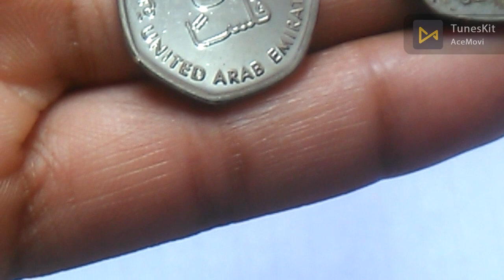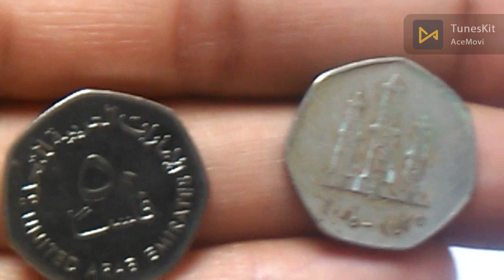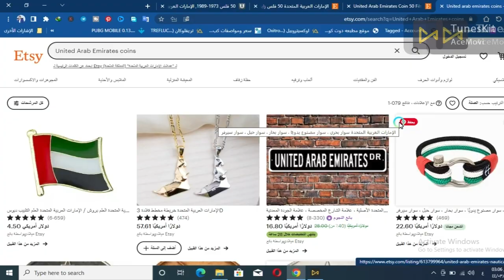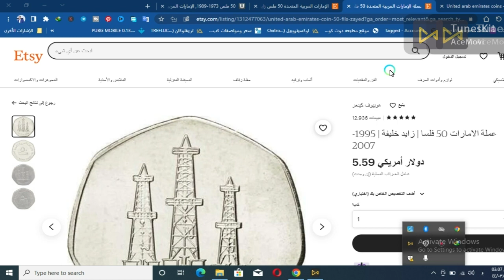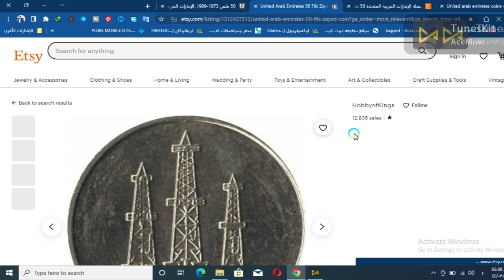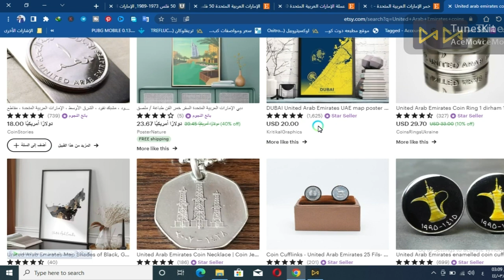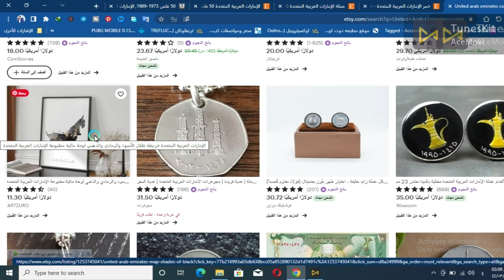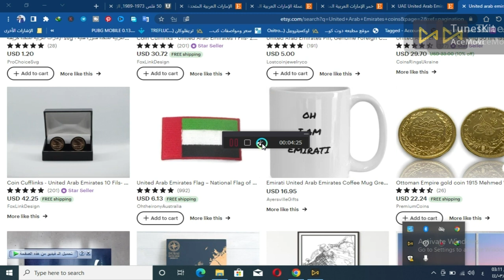سعر عملات 50 فلس إماراتي نادرة ## - أسعارها في 2024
أسعار عملات 50 فلس إماراتي النادرة. يعرض الفيديو أمثلة لعملات 50 فلس تم بيعها بأسعار مرتفعة للغاية، مثل:

عملة 50 فلس 1989: تم بيعها بسعر 5.59 دولار، 0.65 دولار، 12000 دولار أو 936 دولار.
عملة 50 فلس 1990: تم بيعها بسعر 7.11 دولار.
عملة 50 فلس 1995: تم بيعها بسعر 5.75 دولار، 12.90 دولار أو 40 دولار.
عملة 50 فلس 2007: تم بيعها بسعر 5.75 دولار، 12000 دولار أو 91 دولار.

يعتمد سعر عملة 50 فلس إماراتي النادرة على العديد من العوامل، بما في ذلك حالتها، وندرتها، وسنة سكها. بشكل عام، كلما كانت العملة أقدم وأكثر ندرة، زاد سعرها.
إذا كنت تمتلك عملة 50 فلس إماراتي نادرة، يمكنك بيعها لهواة جمع العملات أو التجار عبر الإنترنت. تأكد من إجراء البحث الخاص بك قبل البيع لمعرفة قيمة عملتك.
سعر عملات 50 فلس إماراتي أسعارها في 2024
عملات 50 فلسا الإمارات العربية المتحدة و اسعار الي 1998 / من 5.59 الي  65.00  $  دولار  امريكي
السعر الي 1998 / من 5.59 الي  65.00  $  دولار  امريكي
سعر الي 1989 / من 7.11 الي  00.00  $  دولار  امريكي
سعر الي 1973 / من 7.08 الي  00.00  $  دولار  امريكي
سعر الي1995 / من 5.57 الي  00.00  $  دولار  امريكي
سعر الي 1988 / من 5.00 الي  00.00  $  دولار  امريكي
عملات 50 فلسا الإمارات العربية المتحدة و سعر
50 فلس إماراتي
عملات إماراتية قديمة
عملات نادرة
أسعار العملات
جمع العملات
تاريخ العملات
الإمارات العربية المتحدة
طوابع بريد أمريكية
طوابع بريد قديمة
 اسعار العملات القديمه
الملكة اليزابيث الثانية  \ المملكة المتحدة
 عملات قديمة للبيع واسعارها \ العملات القديمة واسعارها \ سعر اليورو اليوم \ اليورو  \ بيع العملات القديمة في المغرب \ بيع العملات القديمة في مصر \  مواقع بيع العملات القديمة \ 2 يورو نادرة
سعر عملات سنت اليورو واليورو فرنسا \ عملات معدنية والمال Coins & Money
خمسة سنت يورو إسبانيا
film maker pro
عملات قديمة\  للبيع واسعارها \عملات قديمه\50 سنت\ shorts \50 euro cent \euro\ cent\cent 10 20 سنت يورو
2002 10 cent 2 euro اورو اسعار العملات القديمه العملات القديمة واسعارها بيع العملات القديمة في المغرب